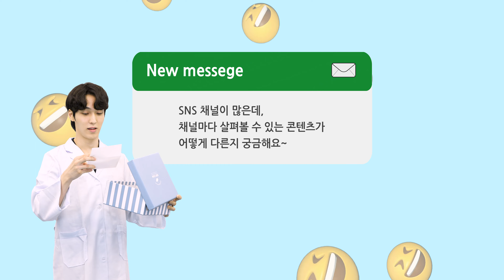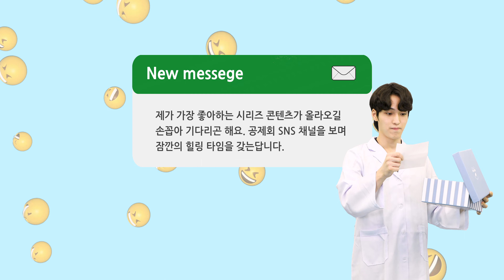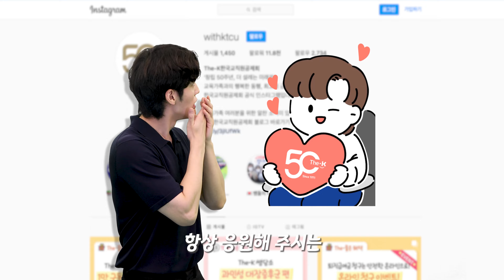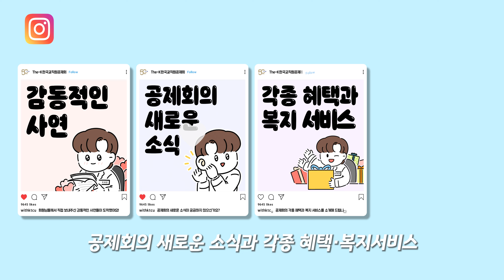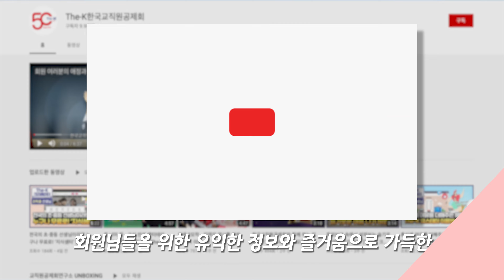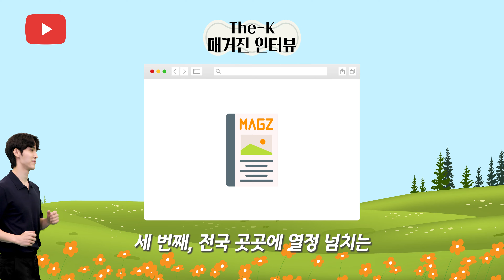알찬 정보와 혜택이 가득한 SNS 채널별 인기 콘텐츠 만나보기! [교직원공제회연구소 언박싱 시즌2_Vol.12]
회원 여러분과 공제회가 함께 만드는

더 많은 교육가족 여러분들과 함께 공감하고,
소통하고자  운영되고 있는 공제회의 다양한 SNS 채널들!

회원님들께서 각 채널에서 만나 보실 수 있는
인기 콘텐츠를 언. 박. 싱. 해드립니다~! 지금부터 GOGO!

교직원공제회연구소에서
언박싱 할 다음 ‘궁금증’이나
‘공제회와 관련된 소중한 사연’,
‘경제 고민’은 언제나 환영합니다!

위 내용으로 이 영상에 댓글을 달아주세요~!
응모해주신 분들께는 추첨을 통해 선물을 보내드립니다. :)